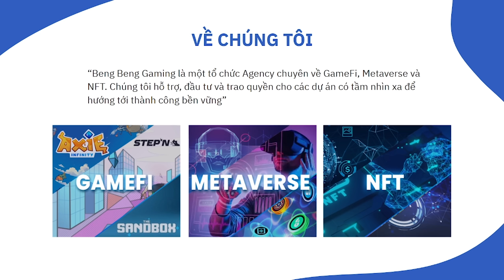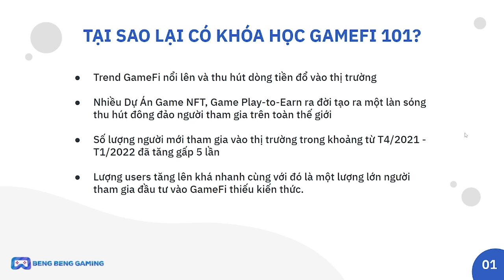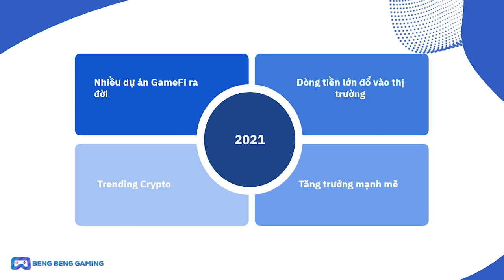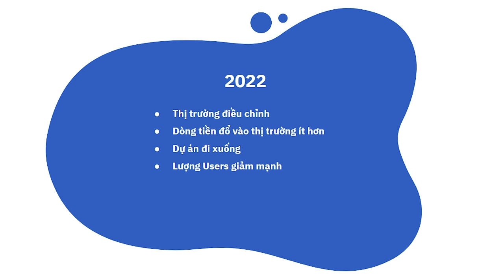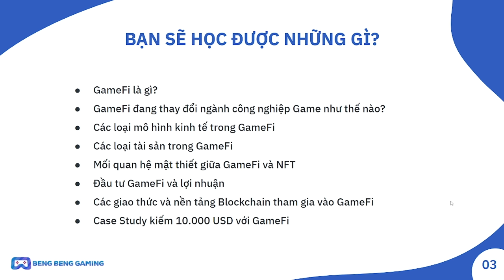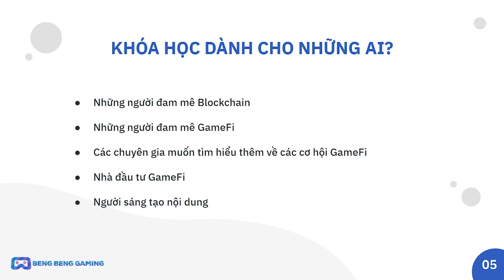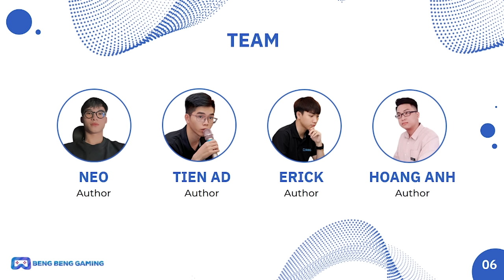#1 Ấn Phẩm Đặc Biệt - Game NFT Thực Chiến 101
Ấn Phẩm Đặc Biệt Game NFT Thực Chiến 101 Beng Beng Gaming

Sau một thời gian ăn ngủ với thị trường, thì nay team đã quyết định cho ra lò ấn phẩm vô cùng đặc biệt. Được đúc kết lại bằng nhiều tháng, nhiều thời gian, công sức và nguồn lực, được minh chứng bằng các con số

- Với gần 1 năm học tập, tìm hiểu, xây dựng, đúc kết
- Hơn 20 nhân sự cùng phát triển
- Những con số theo dõi lên tới hơn chục nghìn người
- Với thời gian hàng tháng để hoàn thiện ấn phẩm

Tại sao bạn nên xem video này? tất cả sẽ được bật mí trong video này, và đây sẽ không chỉ một video mà chuỗi video. Đây là thời điểm thích hợp để dành thời gian học tập trau dồi thêm kiến thức, kỹ năng, kinh nghiệm!

⏰ TIMESTAMPS
00:00 Intro
01:29 Tại sao lại có khóa học GameFi 101?
03:40 Quyết định tạo ra khóa học
04:07 Bạn sẽ học được gì từ khóa học?
05:27 Khóa học này dành cho ai?